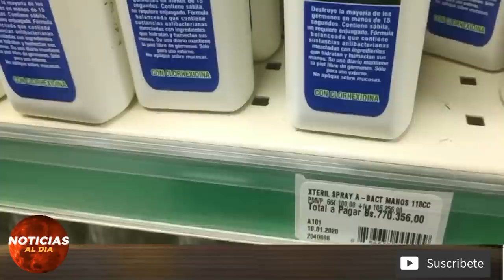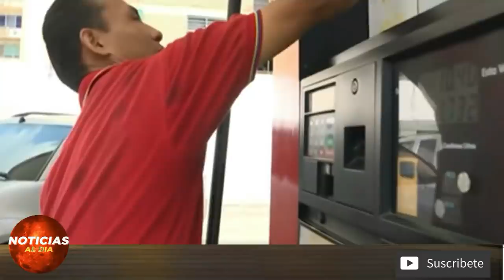NOTICIAS DE ULTIMA HORA VENEZUELA HOY 10 DE ABRIL 2020, JORGE ARREAZA TIENE IMPORTANTE MENSAJE